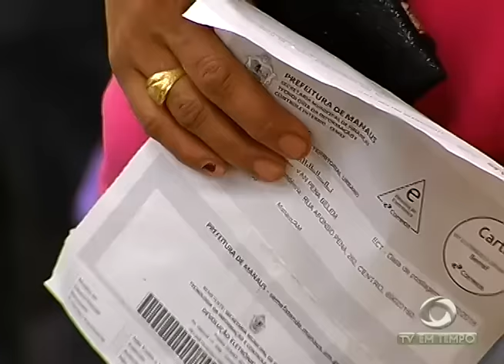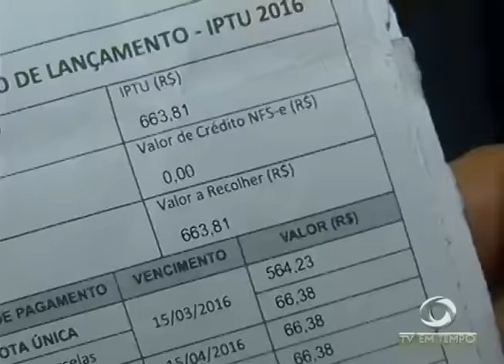BOLETIM EM TEMPO - NOITE (06.04.2016)